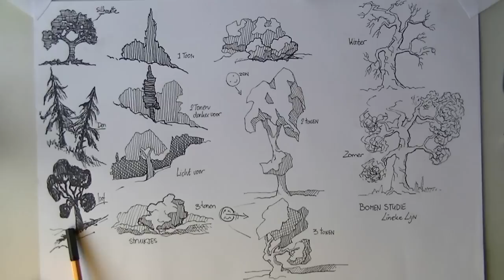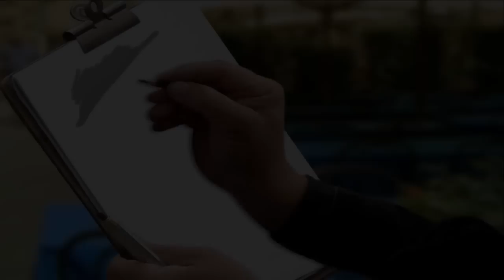Easy TREES for beginners drawing in Landscape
Trees are all around us and very nice to draw. In this detailed easy tutorial you can learn how to cope with the overlaps and definitions in a tree landscape. This demonstration is in pencil and ink.
I wish you all the fun and success on your art studies!
- Lineke Lijn